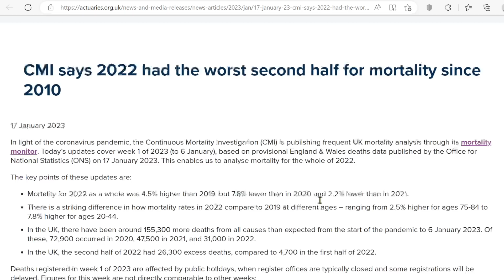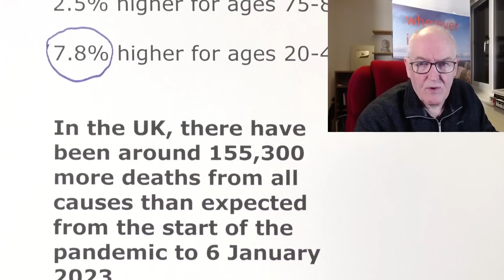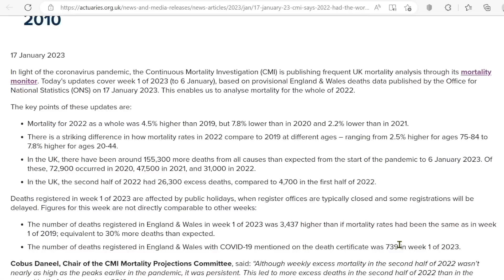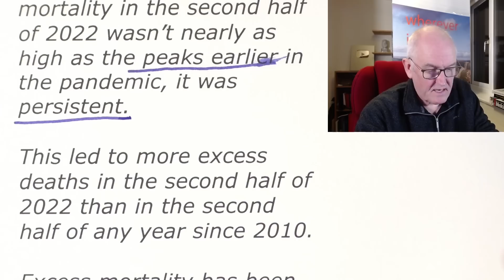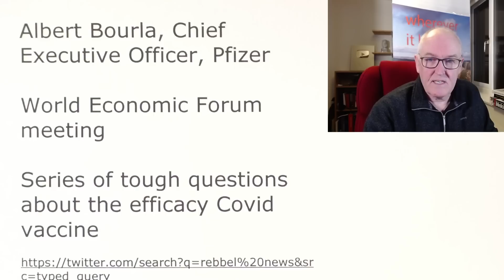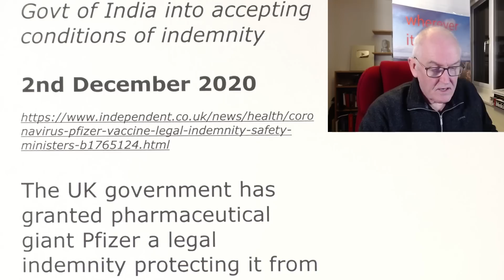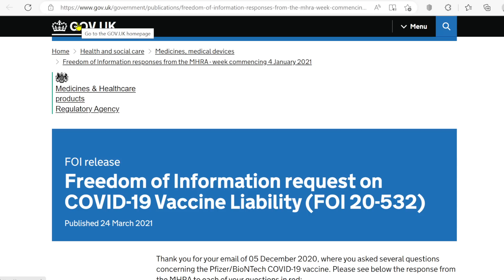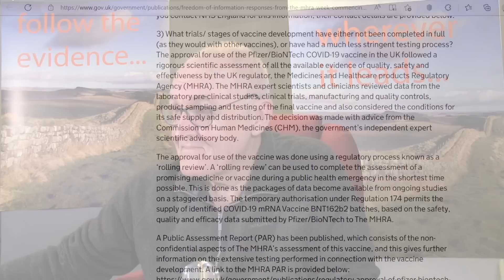Excess deaths in young adults, 2022 data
In 2022, 7.8% more young adults died than in 2019, this is outrageous and demands an official (credible) explanation

Continuous Mortality Investigation (CMI) is publishing frequent UK mortality analysis

Today’s updates cover week 1 of 2023 (to 6 January)

Mortality for 2022 as a whole was 4.5% higher than 2019,

but 7.8% lower than in 2020

2.2% lower than in 2021

There is a striking difference in how mortality rates in 2022 compare to 2019 at different ages

2.5% higher for ages 75-84

7.8% higher for ages 20-44

In the UK, there have been around 155,300 more deaths from all causes than expected from the start of the pandemic to 6 January 2023

Of these

72,900 occurred in 2020

47,500 in 2021

31,000 in 2022

In the UK, the second half of 2022

26,300 excess deaths,

compared to 4,700 in the first half of 2022

The number of deaths registered in England & Wales in week 1 of 2023

3,437 higher than if mortality rates had been the same as in week 1 of 2019;

equivalent to 30% more deaths than expected

Cobus Daneel, Chair of the CMI Mortality Projections Committee

Although weekly excess mortality in the second half of 2022 wasn’t nearly as high as the peaks earlier in the pandemic, it was persistent.

This led to more excess deaths in the second half of 2022 than in the second half of any year since 2010.

Excess mortality has been particularly high recently with more than 7,000 excess deaths over the three weeks to 6 January 2023.

Albert Bourla, Chief Executive Officer, Pfizer

World Economic Forum meeting

Series of tough questions about the efficacy Covid vaccine

India, minister for state for information and technology. Rajeev Chandrasekhar

Just to remind all Indians, that Pfizer tried to bully Govt of India into accepting conditions of indemnity

2nd December 2020

The UK government has granted pharmaceutical giant Pfizer a legal indemnity protecting it from being sued,

enabling its coronavirus vaccine to be rolled out across the country as early as next week.

16th December 2020

Britain to spend £3.7 billion on vaccines and bear liability, watchdog says

LONDON (Reuters) - Britain has agreed to spend 3.7 billion pounds on COVID-19 vaccines and in most cases will bear the liability if claims are made against the pharmaceutical firms involved, the National Audit Office (NAO) said on Wednesday.

I would like to know what the indemnity/ liability clauses are with the vaccine that is to be rolled out this month.

Furthermore I would also like to know who is liable for any adverse side effects that occur.

The MHRA holds no information on this. We recommend that you contact NHS England for this information,

I would also like to know why Pfizer and the NHS staff administering the doses required full indemnity?